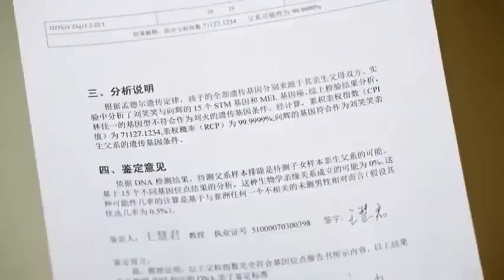前女友的孩子重病住院，总裁一看检查报告，竟是自己亲生的！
T48kAIRnaw
（最好的遇见）颖儿